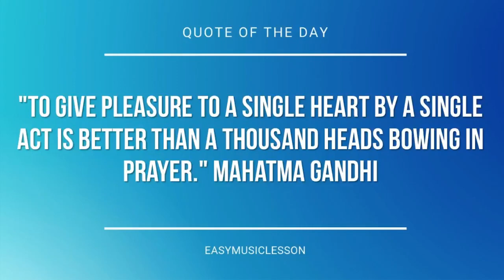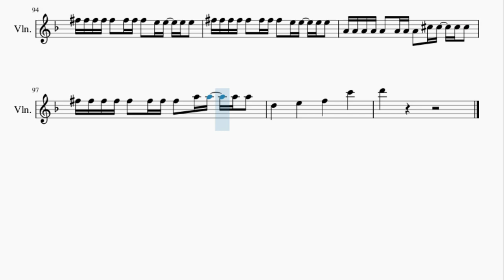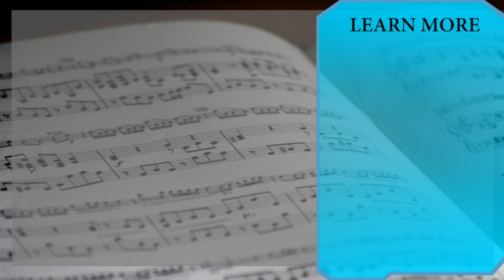Violin Sheet Music: How to play Everybody Falls (Fall Guys Theme) by Jukio Kallio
Here is a sheet music/tab video on the song Everybody Falls (Fall Guys Theme) by Jukio Kallio on the violin. A violin sheet music arrangement which is transposed to notes that are easily played by violin, for the song Everybody Falls (Fall Guys Theme) by Jukio Kallio.

EasyViolinLesson teaches you to play the your favorite instrument, through well-arranged sheet music so that you too can learn how to play Everybody Falls (Fall Guys Theme) by Jukio Kallio on the violin as fast as you can. A violin sheet music with backing tracks to help your play the song better.

Chords of Violin arrangement:
F# Maj   E Maj   D Maj   E Maj   F# Maj   E Maj   D Maj   E Maj
F# Maj   E Maj   D Maj   E Maj   F# Maj   E Maj   B Maj   B Maj
D# Min   G# Min   A# Min   A# Min   A# Min   A# Min   G# Min
A# Min   B Maj   B Maj   D# Min   C# Maj   C# Maj   C# Maj
C# Maj   C# Maj   D Maj   D Maj   E Maj   D Maj   E Maj   F# Maj
E Maj   D Maj   C Maj   D Maj   E Maj   D Maj   C Maj   D Maj
C Maj   D Maj   B Min   C Maj   C Maj   B Min   G Maj   D Maj
D Maj   E Maj   C# Min   D Maj   D Maj   C# Min   A Maj   E Maj
D Maj   E Maj   C# Min   D Maj   D Maj   C# Min   A Maj   F# Maj
F# Maj   F# Maj   F# Maj   F# Maj   F# Maj   A# Maj   C Maj
F Maj   F Maj   A# Maj   A Min   F Maj   C Maj   A# Maj   C Maj
F Maj   D Min   A# Maj   A Min   F Maj   D Min   A# Maj   A# Maj
D Min   G Min   A Min   A Min   A Min   A Min   G Min   A Min
A# Maj   A# Maj   A# Maj   D Min   F Maj   C Maj   C Maj   C# Maj
D# Maj   B Maj   B Maj   D# Min   G# Min   A# Min   A# Min
A# Min   A# Min   G# Min   A# Min   B Maj   B Maj   B Maj   D# Min
F# Maj   C# Maj   C# Maj   D Maj   E Maj   B Maj   B Maj   D# Min
G# Min   A# Min   A# Min   A# Min   A# Min   G# Min   A# Min
B Maj   B Maj   B Maj   D# Min   F# Maj   C# Maj   C# Maj   D Maj
E Maj

Melody notes of Violin:
F#4 F#4 F#4 F#4 F#4   F#4 F#4 F#4   E4 E4   E4 E4
D4 D4 D4 D4 D4   D4 D4 D4   E4 E4   E4 E4
F#4 F#4 F#4 F#4 F#4   F#4 F#4 F#4   A4 A4   A4 A4
D5 D5 D5 D5 D5   D5 D5 D5   C#5 C#5   C#5 C#5
D5 D5 D5 D5 D5   D5 D5 D5   C#5 C#5   C#5 A5
F#5 F#5 F#5 F#5 F#5   F#5 F#5 F#5   E5 E5   E5 E5
A4 A4 A4 A4 A4   A4 A4 A4   C#5 C#5   C#5 C#5
F#5 F#5 F#5 F#5 F#5   F#5 F#5 F#5   A5 A5   A5 A5
D5       E5       F5       C6
D6
E4 E4 E4 E4 E4   E4 E4 E4   D4 D4   D4 D4
C4 C4 C4 C4 C4   C4 C4 C4   D4 D4   D4 D4
E4 E4 E4 E4 E4   E4 E4 E4   G4 G4   G4 G4
D#4 D#4 D#4 D#4 D#4   D#4 D#4 D#4   D4 D4   D4 D4
E4 E4 E4 E4 E4   E4 E4 E4   E4 E4   D4 D4
A#3 A#3 A#3 A#3 A#3   A#3 A#3 A#3   C4 C4   C4 C4
C4 C4 C4 C4 C4   C4 C4 C4   G4 G4   G4 G4
D4         D4   D5   A4   F#4   D4
D4     D4   D5   A4   F#4
D4     D4   E4   D4   A4
D4